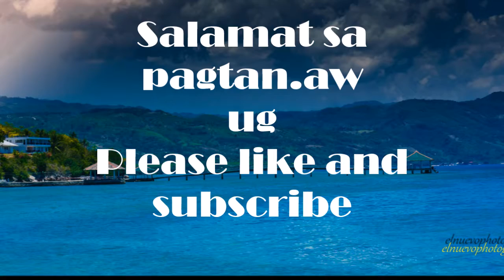Looking for Western Union in Jones Avenue~Osmena Blvd in Cebu City